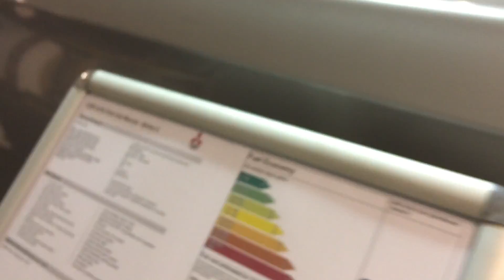2017 Mitsubishi L200 - Exterior and Interior Review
Mitsubishi’s popular and practical L200 pick-up has now reached its fifth generation. Its predecessor, the Series 4, was launched in 2006 and is claimed to have outsold all of its rivals, including the fabled Toyota Hilux.

Consequently, it's understandable that the company hasn't decided to try and reinvent the wheel for this, the latest version. It's easily recognised as an L200, despite there being a total of some 330 changes. But it needs to be good as unlike ever before the L200 is facing stiff competition from the new kids on the block in the shape of the Ford Ranger, Toyota Hilux and Nissan Navara, while the Volkswagen Amarok got a much needed refresh.

On top of that Renault and Fiat are looking to join the pick-up party, while Mercedes-Benz has shown peaks of its impending X-Class.

As for the L200, you'll find refreshed styling outside, while the cabin boasts improved sound insulation, more equipment and better seats. Underneath, the L200's chassis has been stiffened with new bracing and the use of more high-strength steels, while longer rear leaf springs and retuned front suspension work to improve the handling and ride.

There are significant changes under the bonnet, too. Mitsubishi foresees a future where emissions-based taxation comes into effect for pick-ups, so the company has worked hard to ensure the new all-aluminium 2.4-litre turbodiesel in the L200 is as clean as possible.

Features include variable valve timing and a variable-geometry turbocharger, and the net result is 173g/km of CO2 in this specification; the next-best rival, the Nissan Navara, emits a far higher 183g/km of CO2.

Consumption has also dropped to an impressive average of 42.8mpg - 4.1mpg better than the Isuzu D-Max - while power and torque has climbed slightly compared to the engine found in the Series 4.

To drive, the L200 is as entertaining as all pick-ups are, at least initially. A hefty slug of low-down torque, the light back axle leading to easy wheelspin in rear-drive mode, and the high-riding, mud-pluggin’ feel are all present and correct.

What’ll come as very good news to anyone looking to actually drive it somewhere, however, is that the Mitsubishi’s talents extend far beyond it simply being a bit of rough, rugged short-lived fun.

Head out onto the road and what you’ll immediately notice is a comparative absence of body roll. This is a far more composed affair than before, and all the better for it.

The steering has a suitable heft and precision, making it easy to plot and hold your desired course, and the rack is quick enough to prevent you from having to wildly flail away at the wheel every time you want to execute a sharp turn. Like commandeering a rogue oil tanker this is not.

There’s a decent amount of front-end grip, too, so cross-country driving with a bit of pace isn’t the fear-inducing, hedge-flattening experience you might expect.

Neatly wrapping up the Mitsubishi’s on-road manners are sensibly configured controls, including a long-travel clutch pedal with a predictable biting point, an easily moderated accelerator and smooth, powerful brakes, all making the L200 simple to drive, particularly in rougher conditions.

In two-wheel drive mode, in wet conditions, it’s predictably easy to light up the rear tyres – there’s a lot of low-end torque, after all – but switching to four-wheel drive negates that issue at the twist of a dial. The 'Super Select 4WD' system features a Torsen centre differential which, in road-going mode, splits the power 40/60 front to rear.

The rear-biased power distribution helps quell some understeer, further helping the Mitsubishi drive in a more positive fashion. If it’s dry we’d suggest sticking it in two-wheel drive mode, though, as besides being more efficient, it also feels a little smoother.